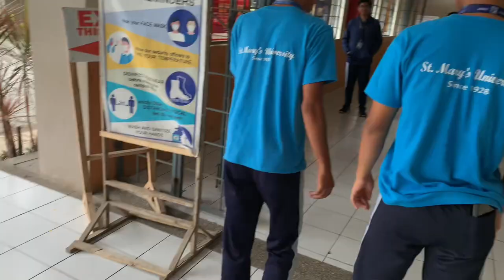(VLOG) Life as a Senior High School Student at Saint Mary’s University.